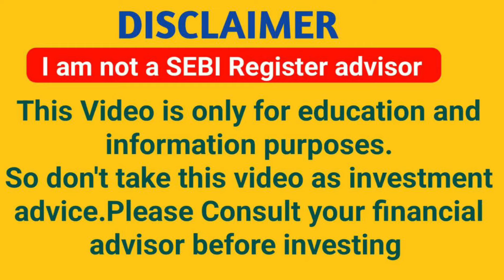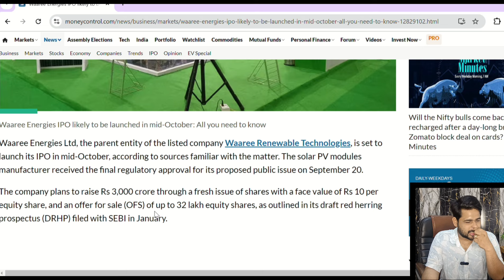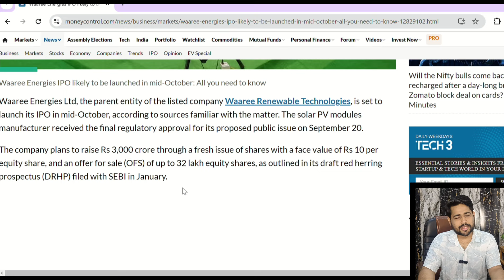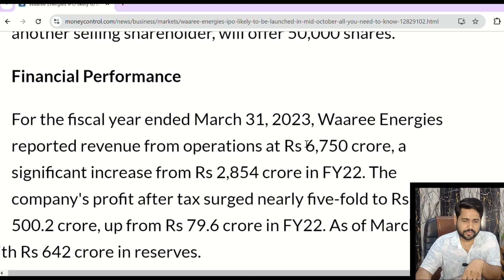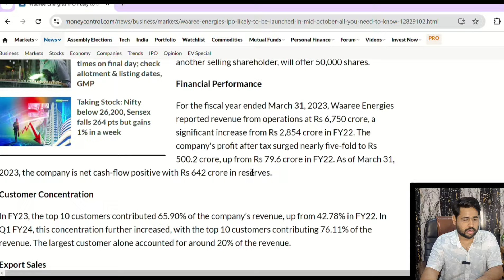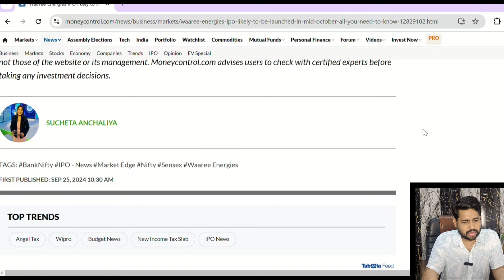Waeee Energies ipo Shareholders Quota, इसमें Shareholders Quota है या नहीं ? Ankit jain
In this video, we provide a thorough analysis of Waaree Energies and their upcoming IPO. As a major player in the renewable energy sector, Waaree Technologies is set to make waves with its innovative solar solutions and strong market presence. We’ll break down the IPO details, including key financial metrics, growth prospects, and the company’s strategic position in the solar energy industry.

We’ll also discuss the broader trends in the renewable energy market and how Waaree Renewable Technologies plans to capitalize on the growing demand for sustainable energy solutions.

Key Points Covered in This Video:

Waaree Renewable Technologies IPO Overview
Fundamental & Financial Analysis of Waaree Technologies
Growth Potential in the Solar Energy Sector
Market Trends & Competitive Position
Investment Outlook for Waaree IPO